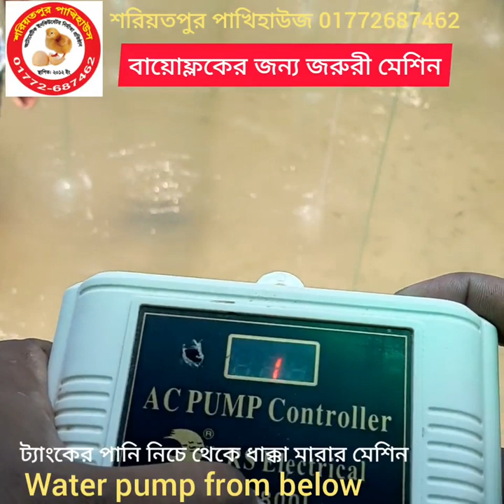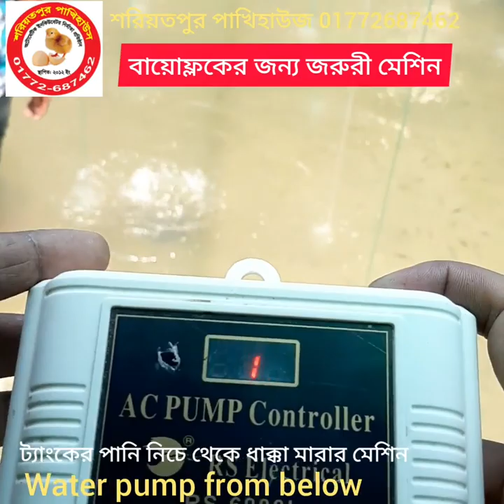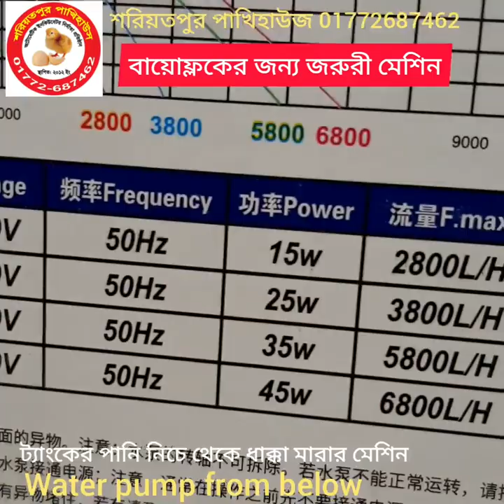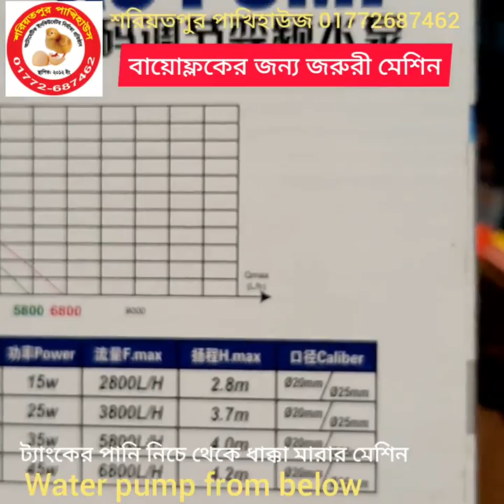submersible water pump | 6800L/H | সাবমার্চেবল ওয়াটার পাম্প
■Specifications

1. Name: AC Water pump from below
বায়োফ্লক ট্যাংকে পানি নিচে থেকে ধাক্কা দেওয়ার পাম্প

2. Input Voltage: AC 220V-240V

3. Power: 6800L/H

4. watts: 45W

5. Submersible water pump

6. Where to use : Bioflock / RAS / Aquaponic / Aquarium / pond

■ Bioflock products price list:-
■ বায়োফ্লক পণ্যের বর্তমান দামঃ-

       ■■■ AC AIR PUMP PRICE ■■■
● এয়ার পাম্প Air Pump ACO-001  =1190/-
● এয়ার পাম্প Air Pump ACO-002  =1650/-
● এয়ার পাম্প Air Pump ACO-003  =2450/-
● এয়ার পাম্প Air Pump ACO-004  = 2950/-
● এয়ার পাম্প Air Pump ACO-006  =3550/-
● এয়ার পাম্প Air Pump ACO-008  =5500/-
● এয়ার পাম্প Air Pump ACO-010  =6500/-
● এয়ার পাম্প Air Pump ACO-012  =8500/-
● এয়ার পাম্প Air Pump ACO-018  =10800/-
● এয়ার পাম্প Air Pump GF-120     =7500/-
● এয়ার পাম্প Air Pump LP-100      =10900/-

    ■■■ DC 12V AIR PUMP PRICE ■■■

■ Air stone price bangladesh:-
■ এয়ার স্টোনের দাম জেনেনিন :-

ছোট গোল স্টোন ( ইন্ডিয়ান)         = ২৫ টাকা
ছোট গোল স্টোন (চায়না )            = ৩৫ টাকা
বড় গোল স্টোন  ( ইন্ডিয়ান )         = ৬০ টাকা
বড় গোল স্টোন ( চায়না )             = ১২০ টাকা
লম্বা দের ইঞ্চি চায়না স্টোন           = ৪০ টাকা
লম্বা দুই ইঞ্চি চায়না স্টোন             = ৬০ টাকা
লম্বা আড়াই ইঞ্চি চায়না স্টোন       = ৮০ টাকা
লম্বা চার ইঞ্চি চায়না চিকন স্টোন  = ১২০ টাকা
লম্বা চার ইঞ্চি চায়না মোটা স্টোন   = ১৮০ টাকা

■ Air pipe price :-
■ এয়ার পাইপ মূল্য:-

নরমাল পাইপ   (চিকন থিকনেস) ৩৫০ টাকা বান্ডিল
নরমাল পাইপ   (মোটা থিকনেস) ৪৫০ টাকা বান্ডিল
সিলিকন পাইপ                          ১১৫০ টাকা বান্ডিল

■■ Nano bubble tube price ■■
■■ ন্যানো বাবল টিউব মূল্য      ■■

● প্রতি ফিট = 60 TK (শুধু টিউব)
● কানেক্টর বা  "T" = 50 TK প্রতিপিছ (প্লাস্টিক)
●কানেক্টর বা  "T" = 70 TK প্রতিপিছ    (পিতল)

■■ BIOFLOCK OTHERS PRODUCTS PRICE:-

"T" CONVERT = 5 TK
AIR CONTROLLER = 10 TK
PH METER   = 750/1250/2450 TK
TDS METER = 350/850/1850 TK

DIGITAL WEIGHT SCALE = 850/1350 TK

AMMONIA TEST KIT (130 TEST, USA)  =1650
AMMONIA  KIT (200 TEST, HUNGARY) =2150

DO TEST KIT (130 TEST, USA)                 =1650
DO TEST  KIT (200 TEST, HUNGARY)     =2150

DIGITAL WATER TEMPRACHER METER=450TK
DIGITAL WATER TEMPRACHER METER=650TK

IMHOFF CONE ইমহফ কোন ( 1000 MM ) 850 TK
REFRACTO METER ( স্যালিনিটি মিটার )   2950 TK

■■ PROBIOTIC PRICE:-
POND CARE   50 গ্রাম        ( SK+F )        450 TK
AQUA LIFE-S  250 গ্রাম   (ভিয়েতনাম)   1250 TK
AQUA LIFE-S  1 KG         (ভিয়েতনাম)   3250 TK
FISH PROBIOTIC 100 গ্রাম (কোরিয়ান)   950 TK
LIFE PRO - FISH VIGYAN 500 গ্রাম (ইন্ডিয়ান) 1950 TK

♧♧♧■■ বায়োফ্লক এর উপরে আমাদের অন্যান্ন গুরুত্বপূর্ণ ভিডিওগুলি দেখতে নিচের লিংকে ক্লিক করুন♧♧♧■■